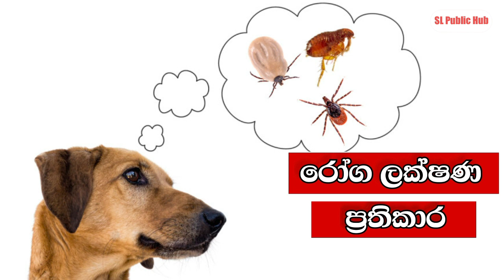Tick fever treatment for dogs | සුනඛයාගෙ කිනිතුල් උණට විසදුම්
Visit the Fb Group to buy dogs